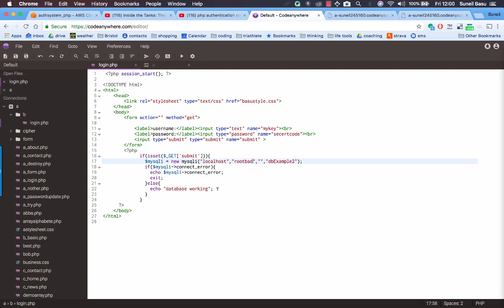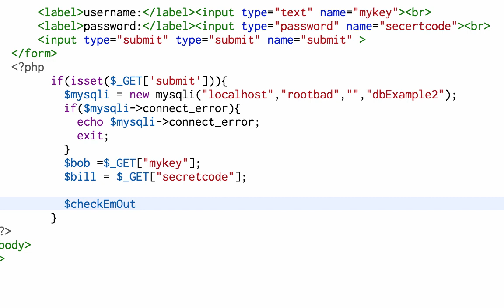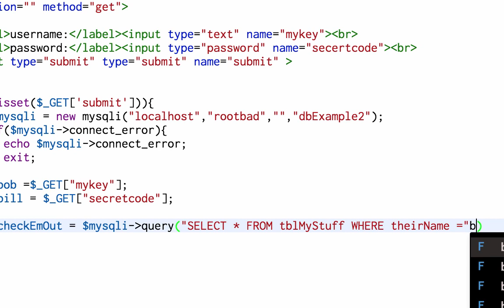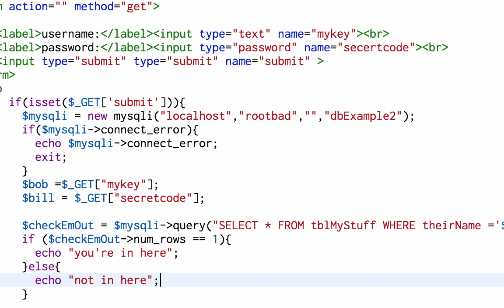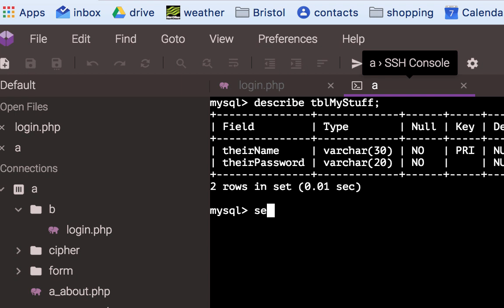php authentication step IV checking the username